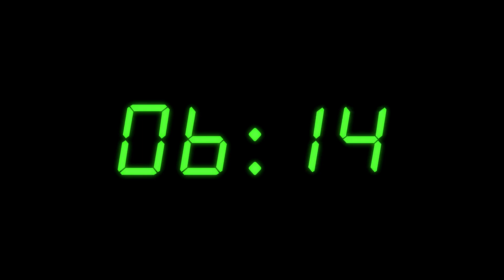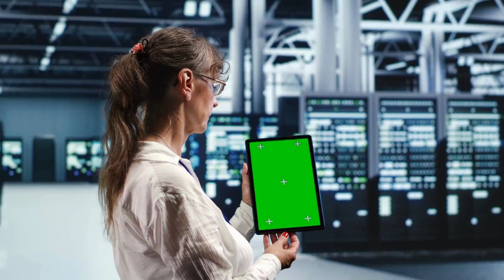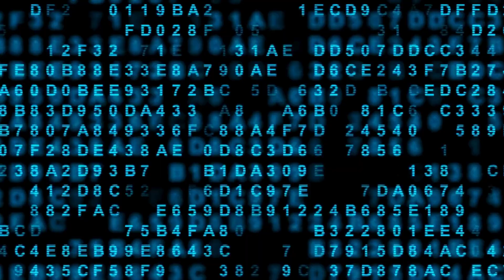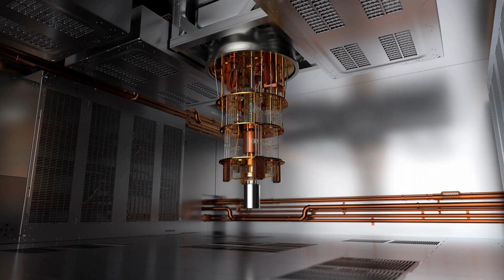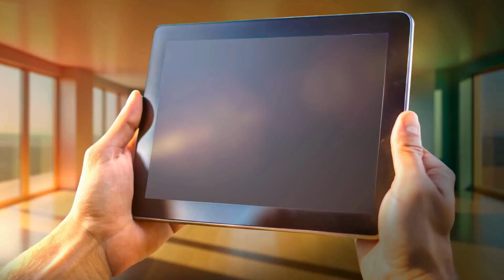Zuchongzi 3.0: China Kuasai Komputer Kuantum Terbaru, 1 quadriliun kali kecepatan komputer biasa!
💻🔬 Apa yang membuat Zuchongzi 3.0 menjadi ancaman baru di dunia komputasi kuantum? Dalam video ini, kita bahas:
- Spesifikasi terbaru prosesor 176-qubit China dan keunggulannya dibanding versi sebelumnya (Zuchongzi 2.0).
- Bagaimana Zuchongzi 3.0 menyaingi Google Sycamore dan IBM Quantum dalam "supremasi kuantum"?
- Dampak revolusioner pada keamanan siber, kecerdasan buatan (AI), dan pengembangan obat!
- Apakah China kini memimpin perlombaan kuantum global?

Tim peneliti dari University of Science and Technology of China (USTC) mengklaim Zuchongzi 3.0 mampu menyelesaikan tugas komputasi 10 juta kali lebih cepat dari superkomputer klasik. Bagaimana cara kerjanya? Simak analisis mendalam kami, termasuk wawasan ahli tentang potensi dan tantangan teknologi ini.

Thema alternatif berikutnya
RAKSASA CHIP BELANDA MENENTANG AMERIKA DAN MEMILIH MEMBUKA PABRIK DI CHINA | NVIDIA PANIK?